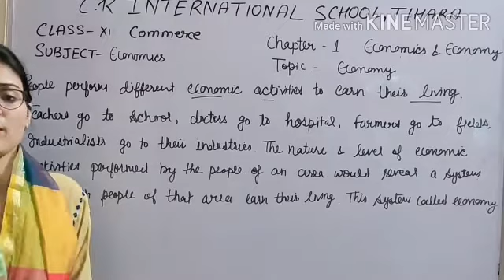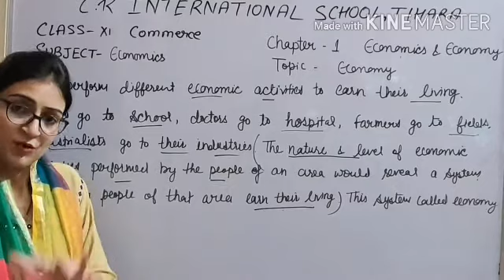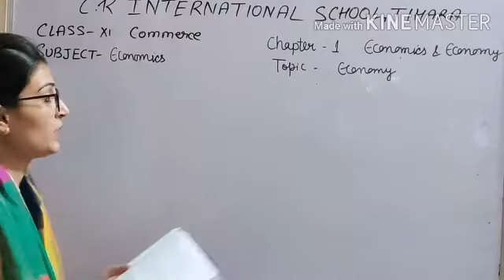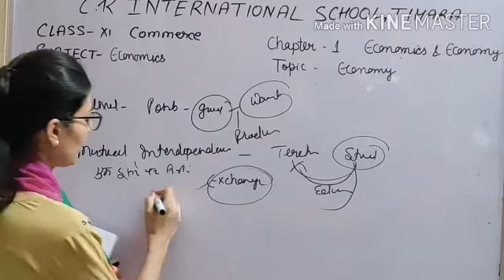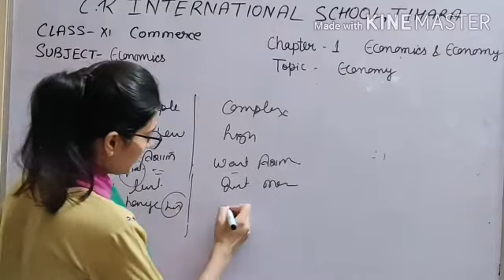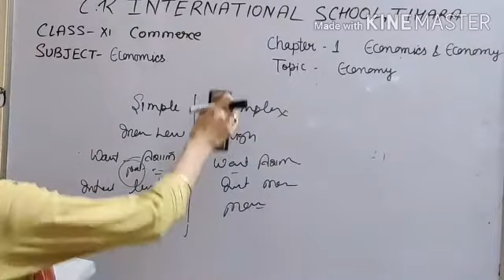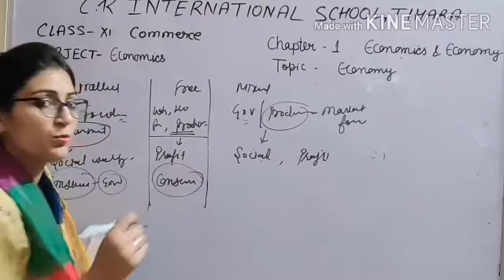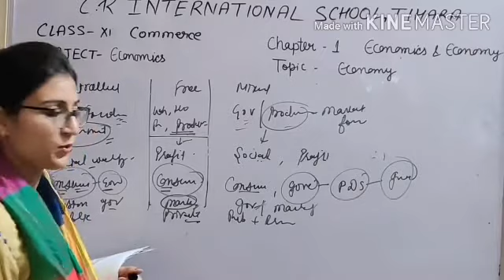Class XI Economics || Chapter 1|| ECONOMICS & Economy || Part 3